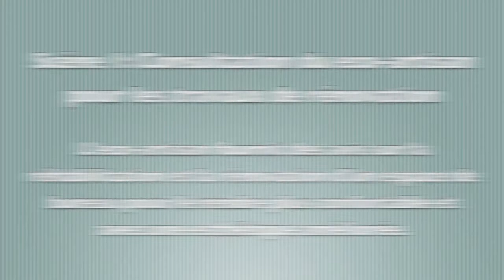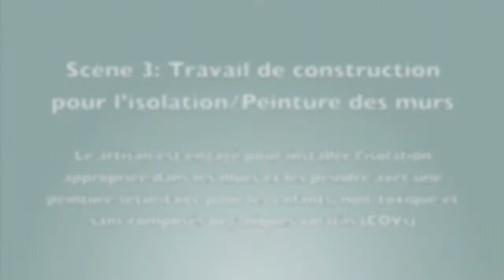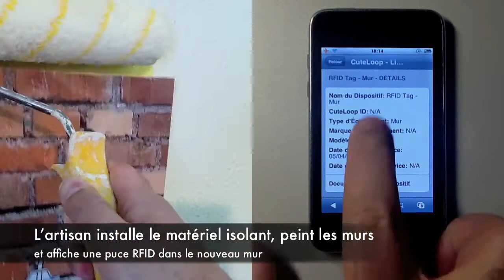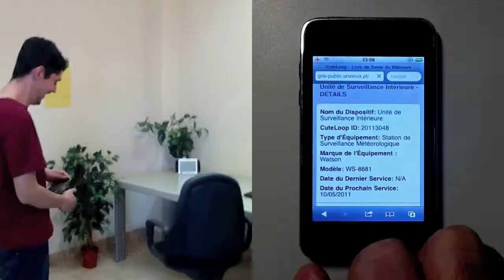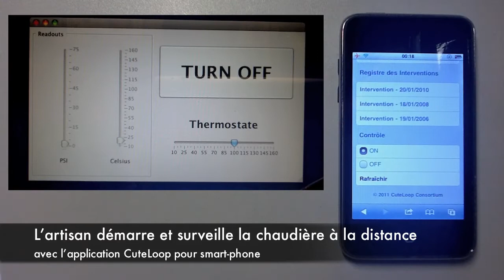CuteLoop projet - démonstration du scénario des artisans de la construction (français)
Current potentials and vision for using Future Internet technologies in the craftsmen business
Le vidéo présent scènes du scénario des artisans de la construction avec le support par le système CuteLoop:
Scène 1 : Consultation du eco-artisan pour les travaux de rénovation
Scène 2 : Travail de construction pour changer les fenêtres
Scène 3 : Travail de construction pour l'isolation/peinture des murs
Scène 4 : Eco-artisan conseille sur nouvelles améliorations
Scène 5 : Travail de construction pour changer le radiateur
We prepared a short film to explain how the project results can be used in the craftsmen scenario context. Several examples are showing the benefits for the people living in their home as well as for the craftsmen when preparing and documenting their work.
The CuteLoop system is an autonomous solution. It is distributed over several networked devices in the home and is assuring data security & privacy. The system owner can enable a craftsman to access the distributed system -- defining what and how long to access.
The CuteLoop project was realised by the following organisations: ATB, CAPEB, ETSI, EuroPool System, EuroTeleServ, TheOpenGroup, TraceTracker, UniBonn, UNINOVA
The research leading to these results has received funding from the European Community's Seventh Framework Programme (FP7/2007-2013) under grant agreement n° 216 420.